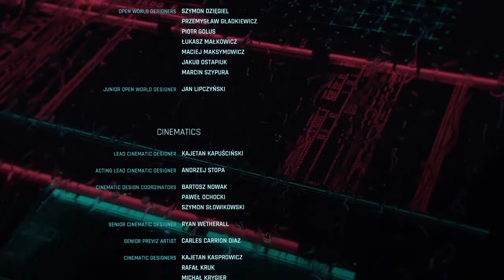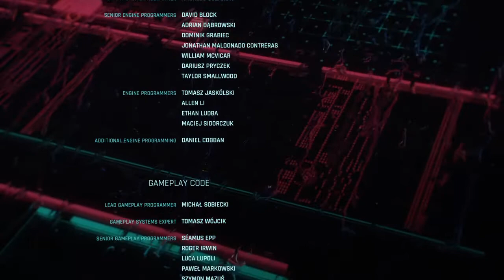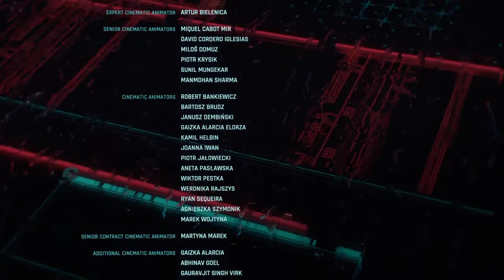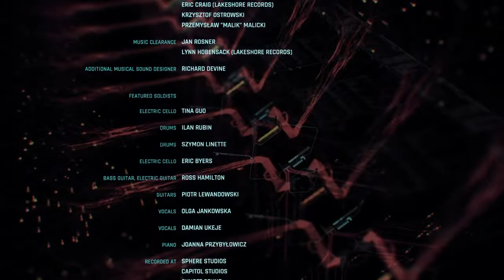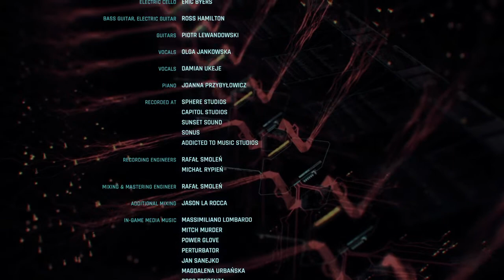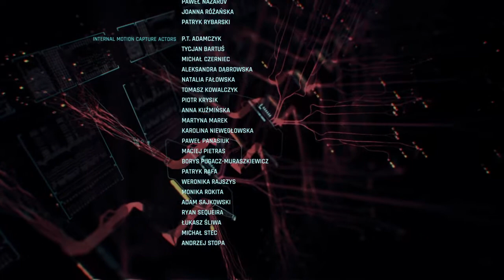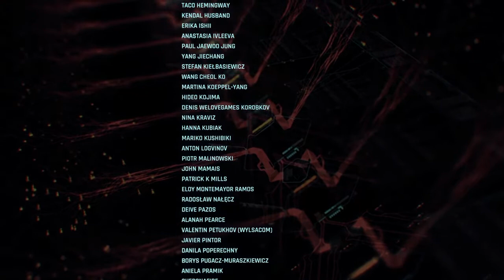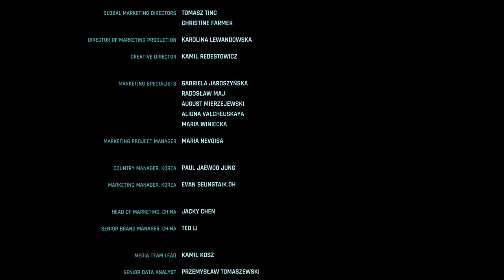Cyberpunk 2077_20220714182422